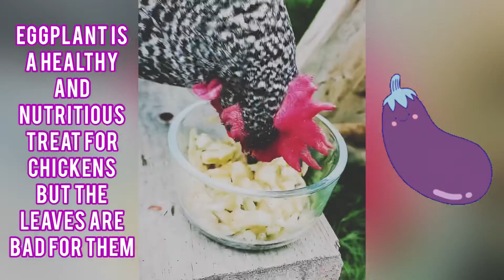Chicken Tries Eggplant For First Time🍆🐔